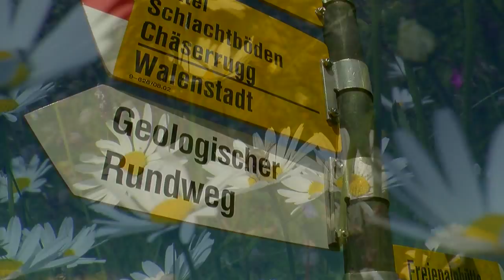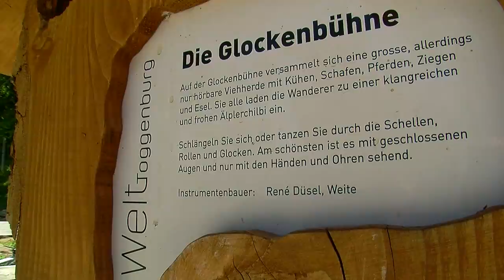Toggenburg Tourismus - Sommer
Produktion
Thomas Rickenmann